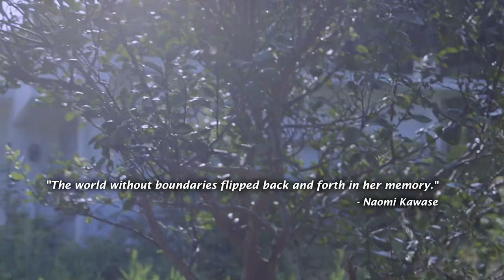Documentary "Green Jail" (2021) - Official Trailer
MIDORI NO ROUGOKU (緑の牢獄)│2K│Documentary│2021│Taiwan, Japan, France│101 mins

2021 Taipei Film Awards - Nominations for Best Documentary, Best Music, Best Sound Design
2021 Taipei Film Festival "International New Talent Competition"
2021 Osaka Asian Film Festival
Theatrical Released in Japan/ Taiwan in 2021

Synopsis:
There remains only silence in the “Green Jail” in Iriomote Island, Okinawa, Japan. Before World War II, “Green Jail” was a large-scale mining village under Greater East Asia Imperialism which imprisoned thousands of miners, who were from Kyushu, Japanese colonies Taiwan and Korea and other places of Japan. Most of them died from malaria or were forced to work there. As for “Taiwanese miners”, the morphine injection was prevalent so that they could work nonstop day and night.

Grandma Hashima is the daughter of the head of colonial Taiwanese miners Yang Tien-fu, who experienced the coal mine days in Okinawa. She’s already 92 years old, living alone in an old shaggy wooden house where her family lived, near the “jail on the sea” with the tomb of her parents. Nearly no one visits her. What has happened in the coal mine? Grandma’s adoptive father, who recruited hundreds of Taiwanese miners to “Green Jail”, making them unable to get back to Taiwan and leave the jail… Is he an assaulter or a victim of Japanese Imperialism?

This film portrays the last years of Grandma Hashima’s life, with her memory of crime, pain, anger and the miserable history throughout 80 years.

Staff:
Director / Producer: Huang Yin-Yu
Co-producers: Tetsujiro Yamagami, Annie Ohayon-Dekel, Farid Rezkallah
Associate Producers: Johan Chang, Yvonne Fu, So Sugaya
Cinematographer: Nakatani Shungo
Editors: Valérie Pico, Mon Cher Ho, Huang Yin-Yu
Sound Design & Mixing: Chou Chen, Li Chia-jung, Allen Kang (Seismic Sound Lab. Ltd.)
Color-grading: Michel Esquirol, Nakatani Shungo
Production: Moolin Films, Ltd. & Moolin Production, Co., Ltd.
Co-Production: Siglo, Ltd. (Japan), 24 images (France)
With the Support by: National Culture and Arts Foundation of Taiwan, Agency for Cultural Affairs, Government of Japan, and more.